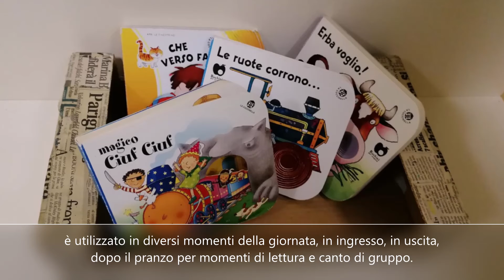SEZIONE PRIMAVERA NARNI 16 OPEN DAY 2021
video realizzato in occasione degli open day 2021 per sezione primavera  Narni 16 Area Servizi all'Infanzia_Comune di Milano